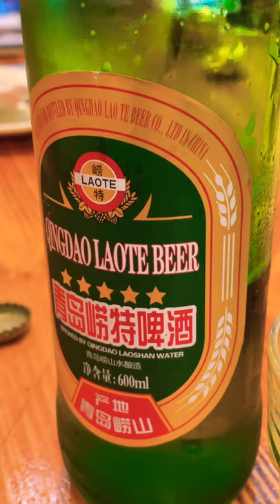Chinese Beer 👍🏼👍🏼👍🏼 (qingdao)